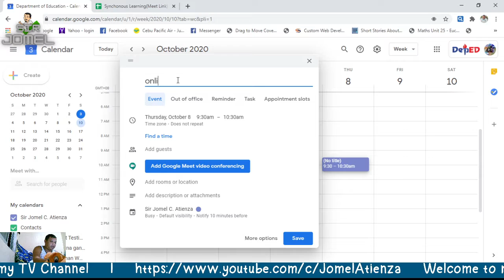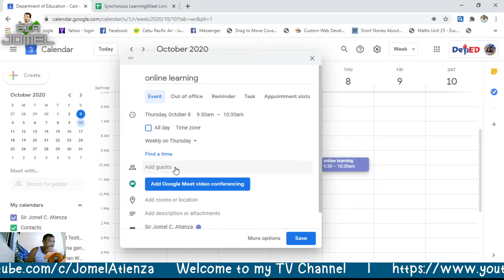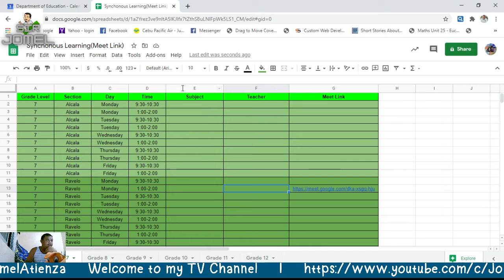How to Use the Google Calendar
Using Google Calendar in Online Class...